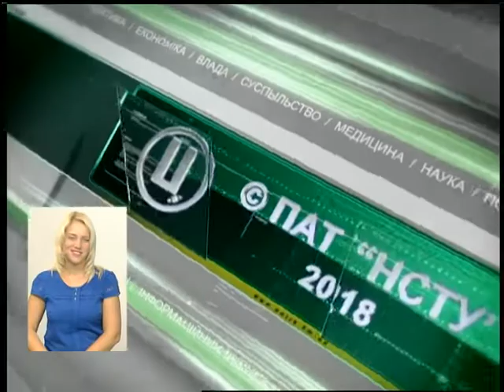19.09.2018. Новини. 19:00